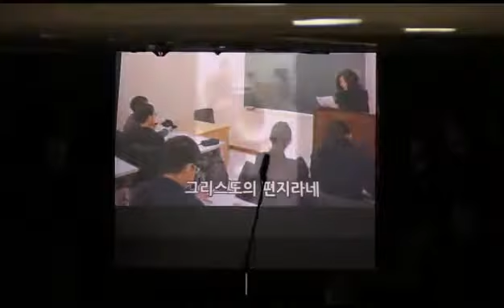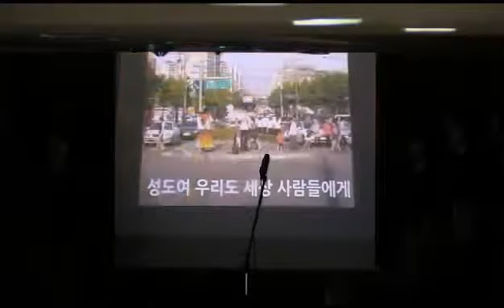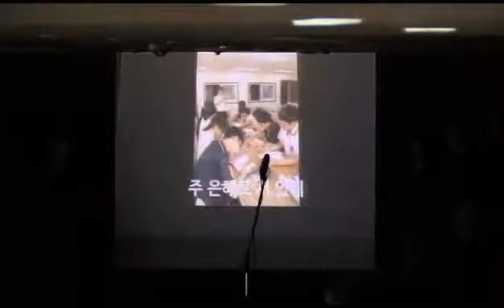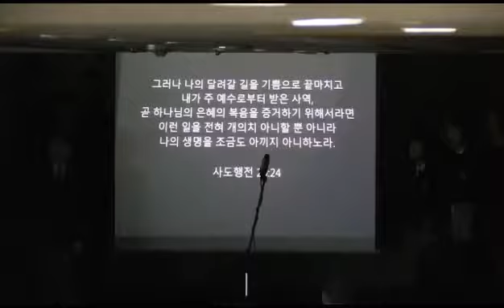2015 선교주간 정기 연주회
"For whosoever shall call upon the name of the Lord shall be saved ."Rom. 10: 13
주의 이름을 부르는 자는 누구나 구원을 받으리라.  롬 10: 13

The Words of the LORD are pure words; as silver tried in a furnace of earth, purified seven times. Thou shalt keep them. O LORD, thou shalt preserve them from this generation for ever. ( Psalms 12: 6-7)